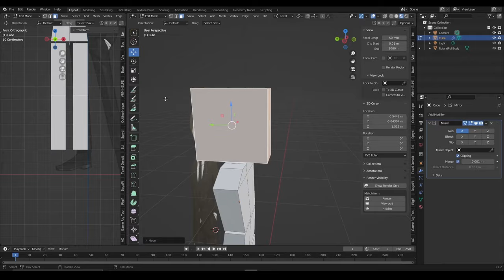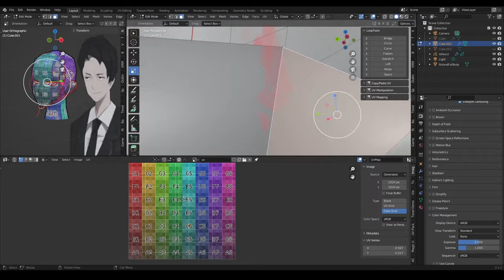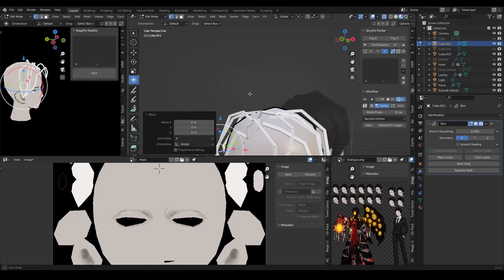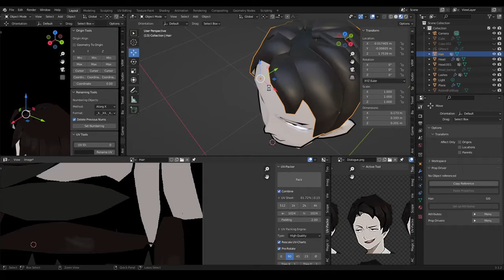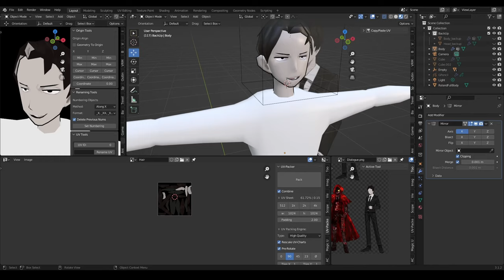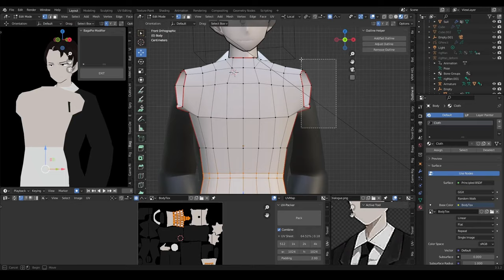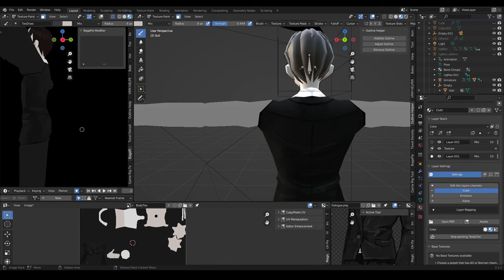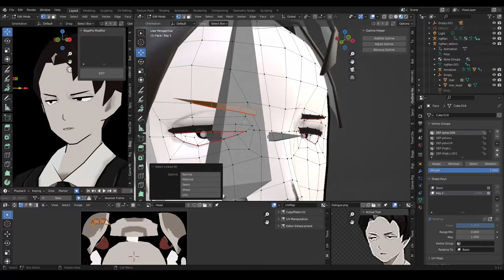[Library of Ruina] Roland | 3D Character Modeling Timelapse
I made this video and model a long time ago but, I procrastinated on actually posting it.

This character is from a card deck-building turn-based Rpg game called “Library of Ruina” that I was playing

This model is very different than what I usually do, Because it’s a male character, has proper body proportion, and It also has kind of a water/paint texture style unlike cel shading I usually do, So it’s quite difficult to try making the 3D model accurate.

The result? Well, not as good as I had hoped, For some reason, I just can’t make his face looks correct no matter how hard I am tired. I’m unfamiliar with this body type so I’m probably unable to plan properly.

The model looks pretty good I think,